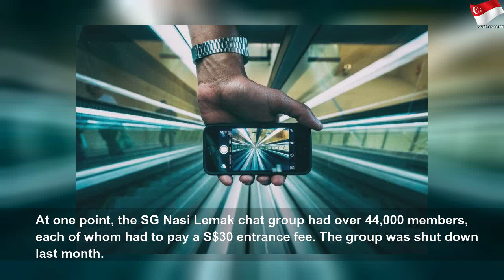SG lecturer 'took upskirt videos'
SG lecturer 'took upskirt videos' | High Thing
Singapore—On Thursday, November 28, a district court heard that a lecturer was alleged to have taken upskirt videos of a woman at a post-secondary institution where he worked. He now faces one count of insulting a woman’s modesty. The accused is a 39-year-old male who remains anonymous for legal reasons in order to protect the […]